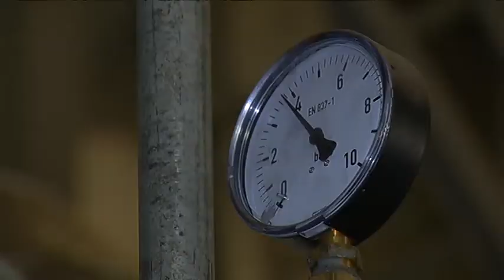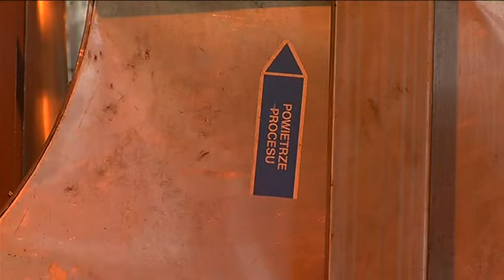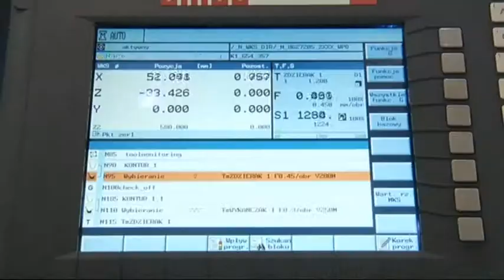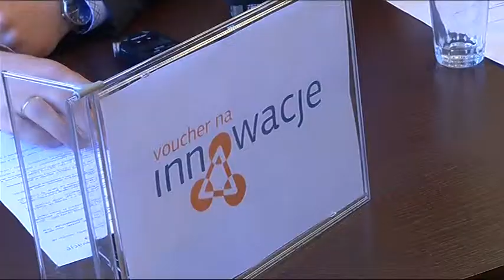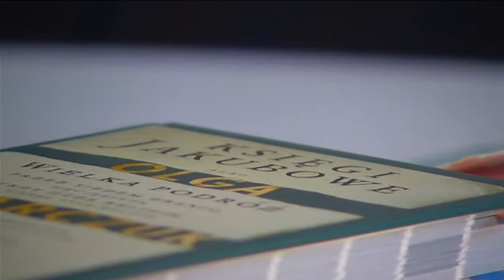KL 21042015 169 SD